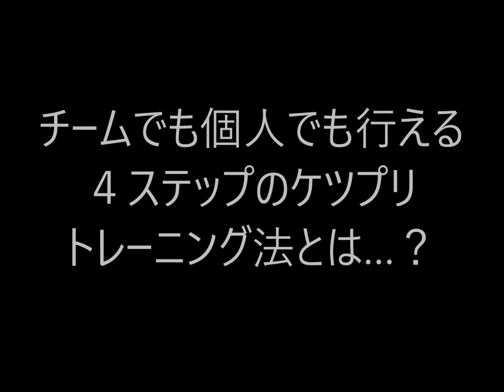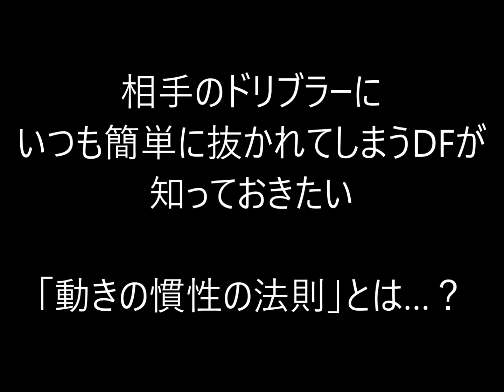鬼木祐輔の「重心移動アナライズ2」 Vol 5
鬼木祐輔の「重心移動アナライズ2」DVD

《内容》
私たちは、選手たち、監督・コーチや
ご両親の方々にサッカーを通じて

多くの可能性を感じて
もらうために活動しております。

少年・少女から一般プレイヤーに至るまで、
各世代に対応する、さまざまなサッカー教室や
無料メールマガジンでの情報配信、DVD教材など、

皆様一人ひとりのニーズに合った
「指導方法」を多彩に展開しています。

今回は、日本代表不動のサイドバック
長友選手の専属コーチとして
ロシアワールドカップでの躍進を支えた

フットボールスタイリスト
鬼木祐輔コーチに

サッカーにおいて最も重要度が高い
身体の使い方の習得法を
わかりやすく解説していただきました。

6,000人以上の上達をあぶり出す
日本唯一のフットボールスタイリスト
鬼木祐輔コーチが

お子さんをしなやかな動きにして
美しく、そしてパワフルな
プレースタイルに変える秘訣を教えます。

ぜひ、この動画を参考にして頂き、
日々の練習にご活用していただければ幸いです！

▼▼過去の動画はコチラでも確認できます▼▼

■第１弾

■第２弾

■特別動画

・ 鬼木祐輔の「重心移動アナライズ」特別動画 Vol 1

・ 鬼木祐輔の「重心移動アナライズ」特別動画 Vol 2

サッカー上達事務局のブログでも
動画や記事をアップしています！